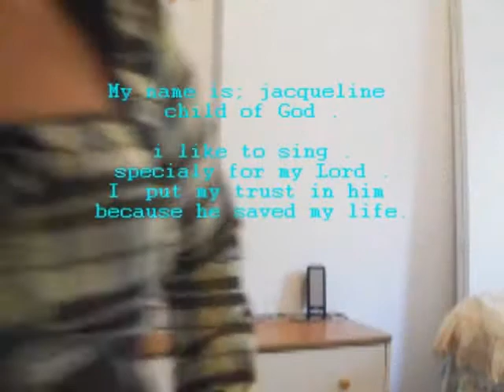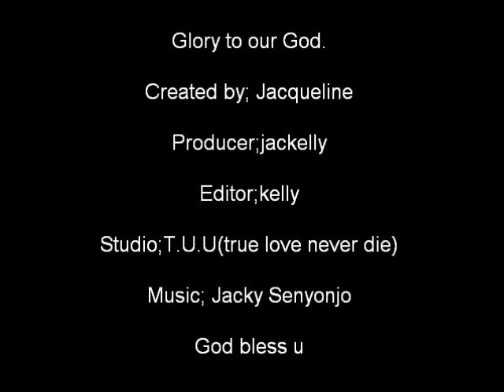oberrawo by jacky senyonjo